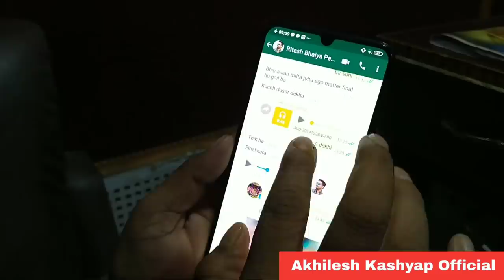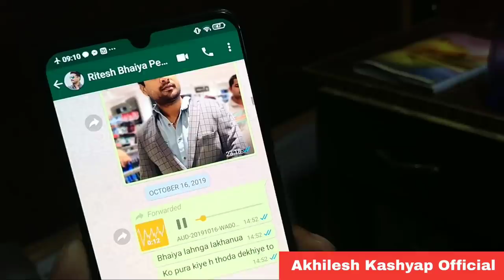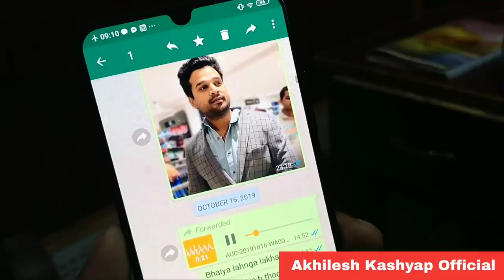इस वीडियो के बाद आपको सारी सचाई सामने आ जायेगी लहंगा लखनऊवा की आप खुद ही देख लो कहा तक गिर सकते है ?